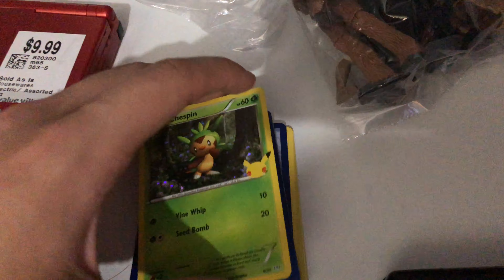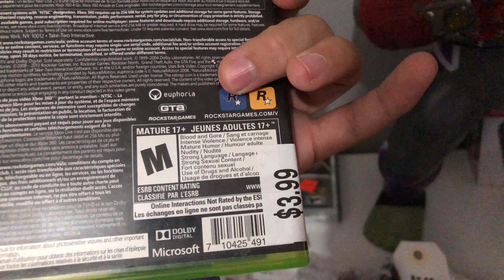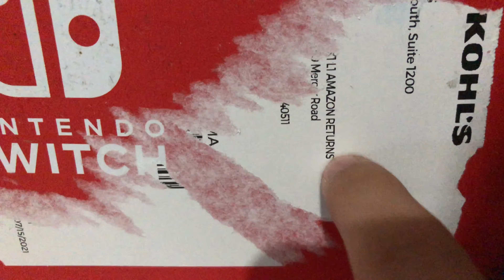FIRST DAY OF SCHOOL (Vlog)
Hey guys, in this video I recorded a Vlog!
I went to school very early… sadly. First day went good. But I really don’t want school 😩